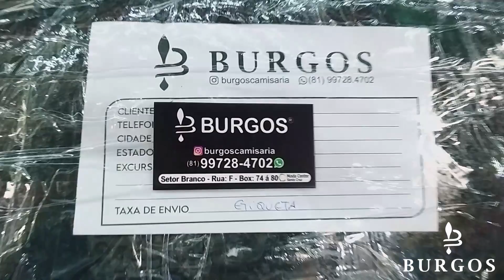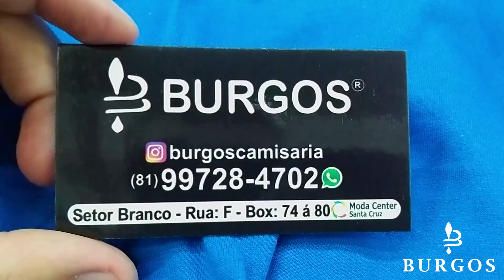MODA MASCULINA BERMUDAS JEANS ATACADO MODA CENTER SANTA CRUZ DO CAPIBARIBE